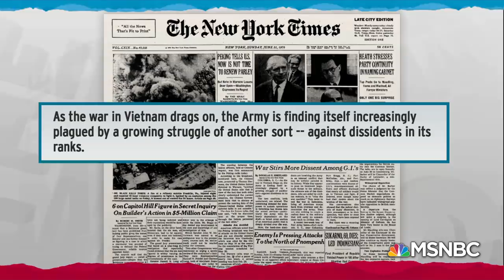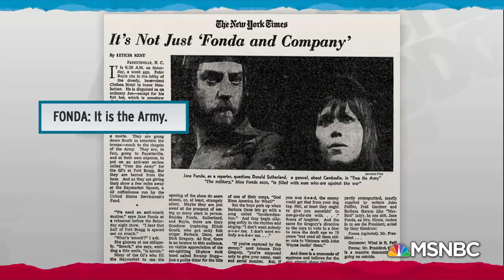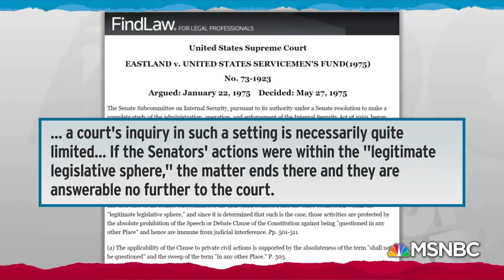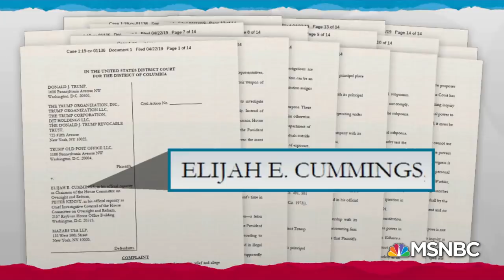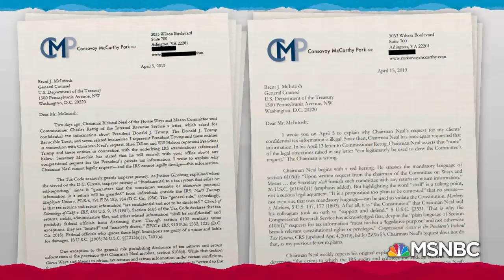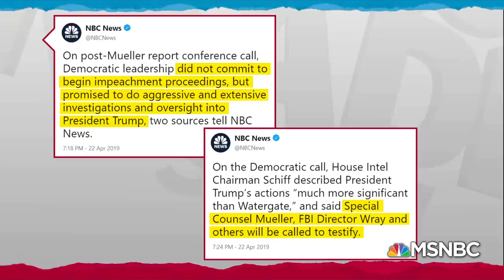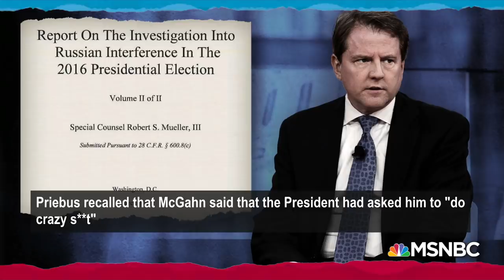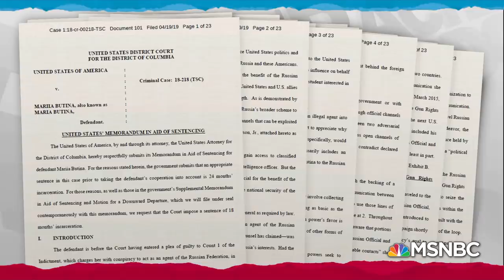Congressional Democrats Issue New Subpoena As President Donald Trump Sues | Rachel Maddow | MSNBC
As House Democrats issue a new subpoena for former White House Counsel Don McGahn, Rachel Maddow looks at why it is so difficult for Donald Trump to sue to stop congress from issuing subpoenas.